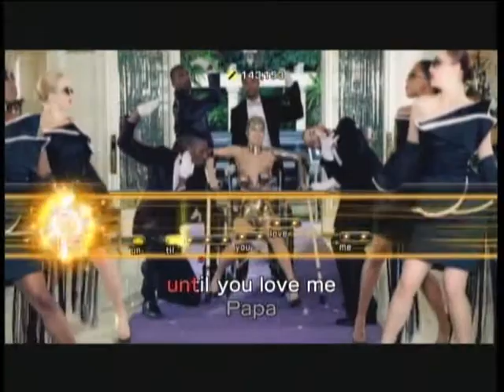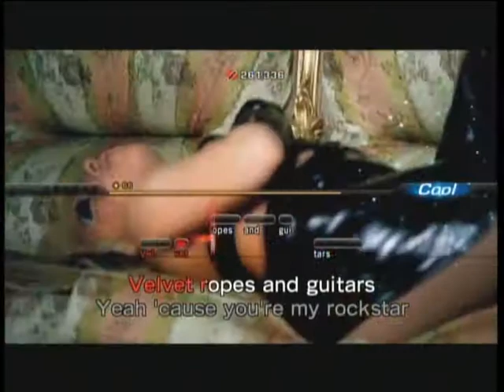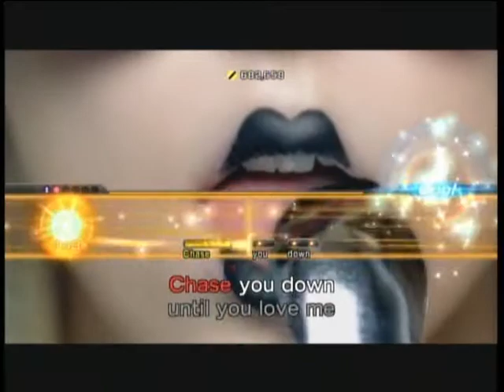Paparazzi - Lady Gaga - Lips - Vocal Performance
"Paparazzi" by Lady Gaga. Downloadable content for the Xbox 360 karaoke game, Lips.

Oh, yes. I like this song and I can't wait for that Lady Gaga pack to hit Rock Band. Unfortunately this song is not in there, which is kind of disappointing, but oh well. I mainly uploaded these vids because I''m excited for the pack coming to RB and this song in particular is fun as Hell to sing.